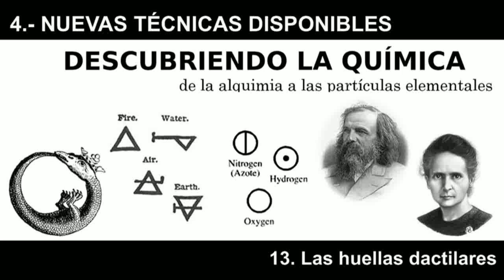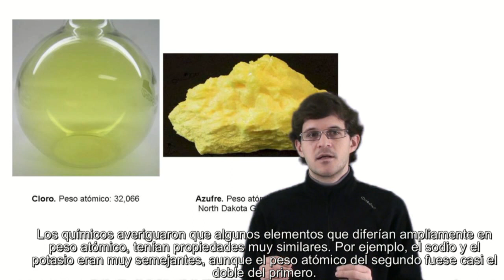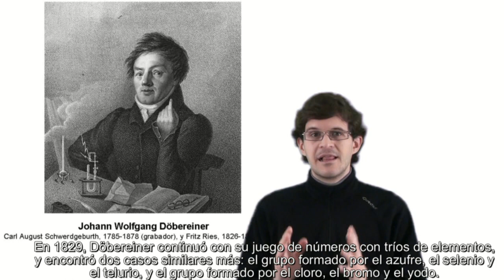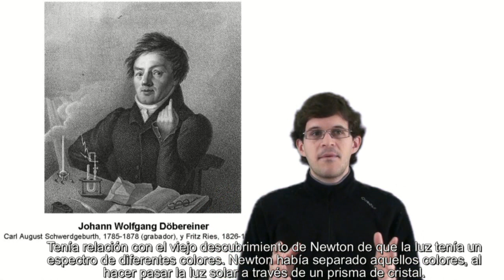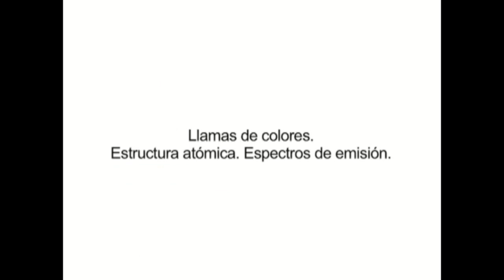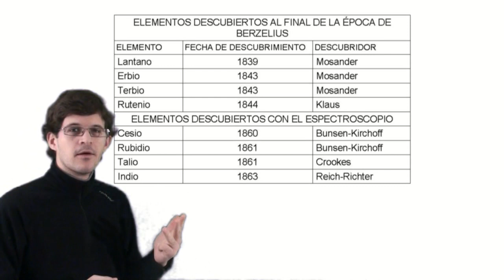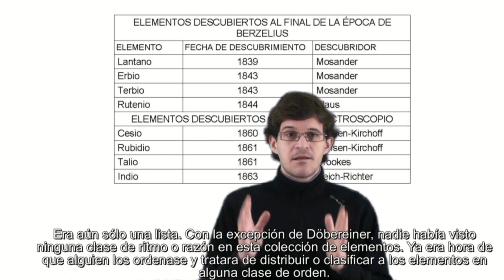TEMA 13. MOOC "Descubriendo la química: de la alquimia a las partículas subatómicas"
TEMA 13. LAS HUELLAS DACTILARES.
MOOC "Descubriendo la química: de la alquimia a las partículas subatómicas", que us oferim amb Miríada X.

C4D i ICE Universitat de Girona.